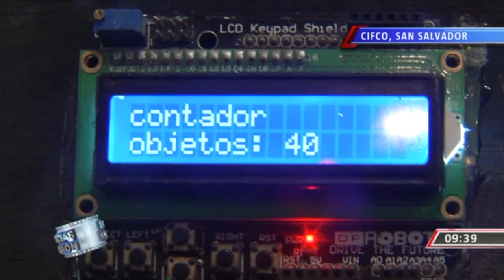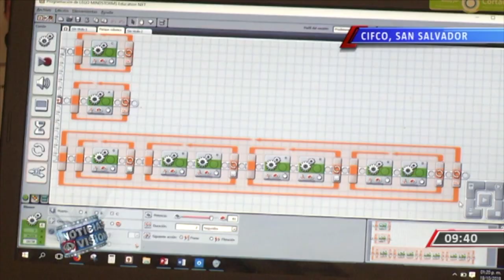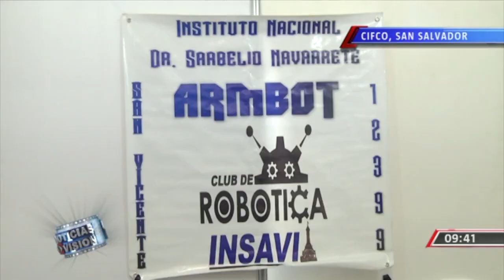Exposición de centros educativos públicos y privados en CIFCO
Alumnos de varios centros educativos públicos y privados demostraron su talento en diferentes áreas con proyectos realmente sorprendentes. La periodista Jessica Sermeño nos cuenta los detalles.